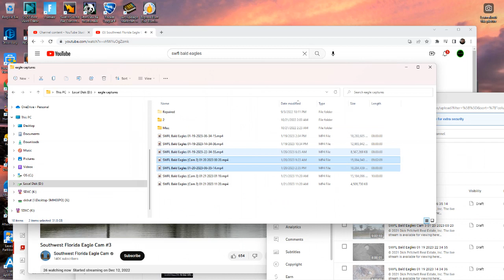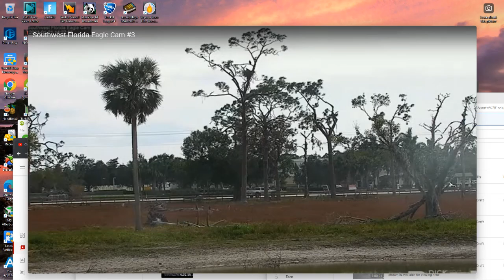SWFL Bald Eagles (Cam 3) 01/21/2023 11:20